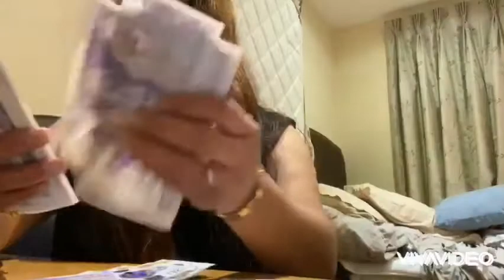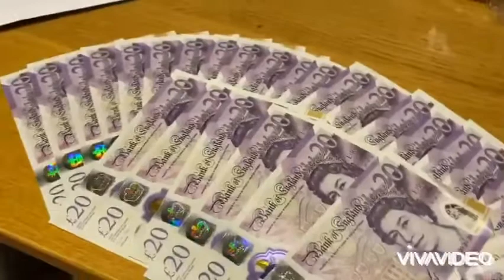My mix video in London U.K. 🇬🇧